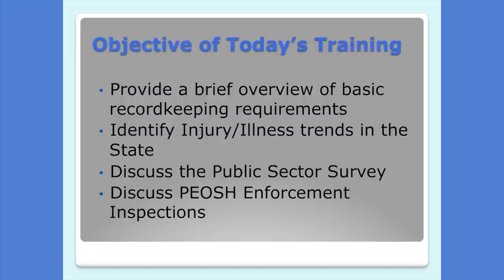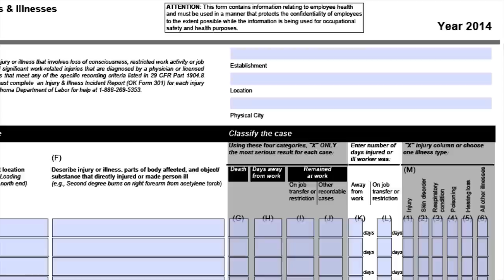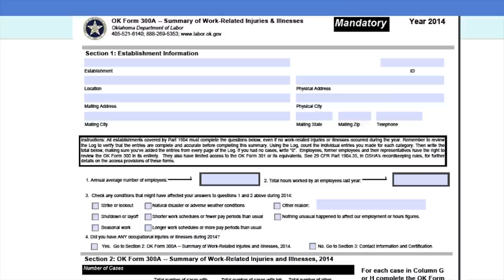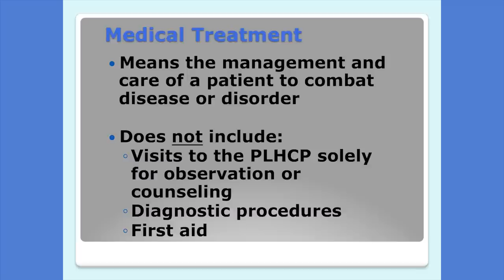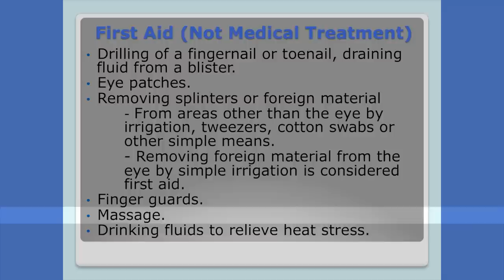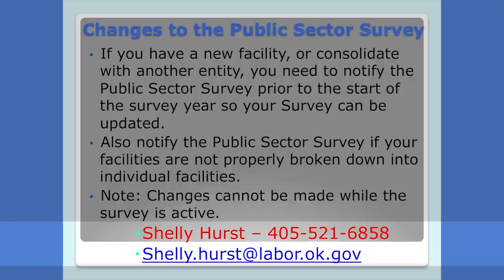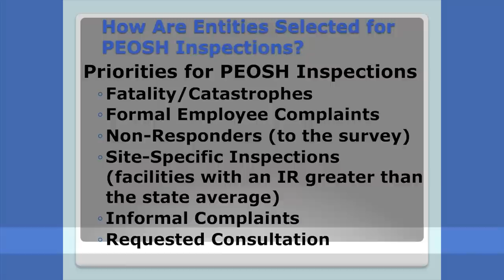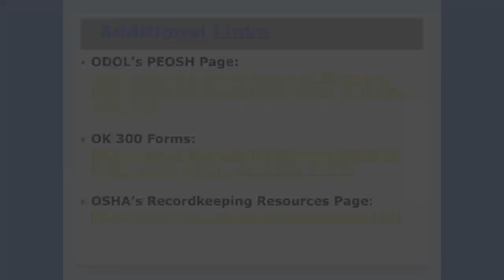Record Keeping for Public Sector Employers in Oklahoma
Presentation by Betsey Kulakowski (assistant director, PEOSH) with the Oklahoma Department of Labor